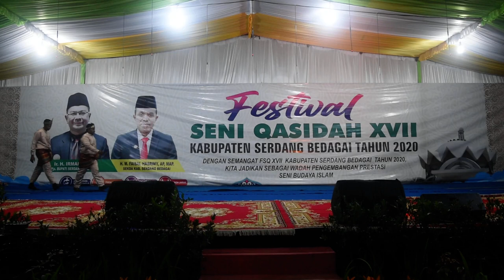Ar Rizal - Aho Da Elly Sar & Azan Subuh